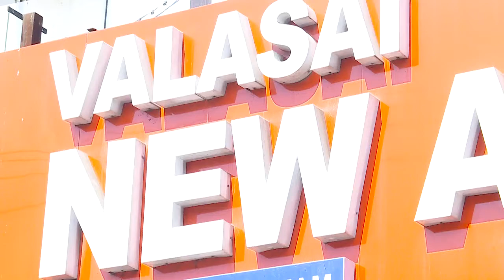New Arcot Briyani Review by Public" | Where Chennai Eats - EP14 | Food Sense!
New Arcot Briyani Review in Food Sense.